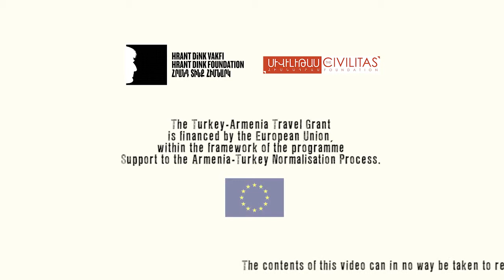Civil Society will contribute to the normalization process - Enis Köstepen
Enis Köstepen from Istanbul, was supported with the Turkey-Armenia Travel Grant to visit Yerevan, for inviting civil society organizations in Armenia to join the Reconciliation and Historical Dialogue Network of the Truth Justice Memory Center.